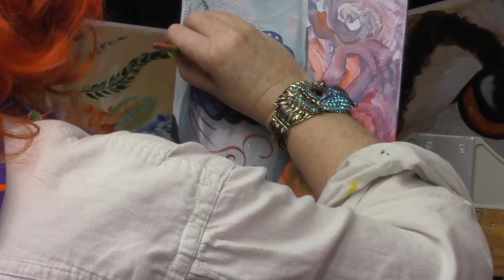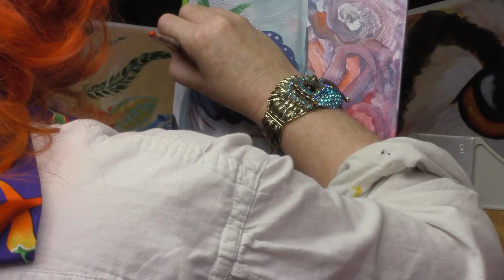Sugar Skull Beauty BEGINNER HOW TO PAINT acrylic painting | Ayala Art + Art Sherpa | TheArtSherpa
Simple and Easy Sugar Skull painting in Acrylic full tutorial. This is a great Candy skull you can make for dia de los muertos or to paint with your friends for Cinco De Mayo. Beginner Acrylic art lesson will show how to create this beautiful girl any one can paint at any level

Great for a private at HOME PAINTING PARTY with friends and family. This fully guided step by step ACRYLIC PAINTING LESSON will have you hanging your own art on your wall in just a few hours. This is a lot of fun and all you have to do is just believe you have art in your heart! Love " Sugar Skull Beauty ". Love " dias de los muertos ". 100% FREE all this will cost you is a touch of elbow grease. This is a really fun ART LESSON. We talk about art and other fun subjects. How does art help your brain. Tips and tricks to make painting a party at home. With help and guidance anyone can paint. You can paint. Just open your heart and we can access your art together. Acrylics are a fun and enjoyable painting medium. What brushes do I like ... Creative Mark. What paint's am I using ??? liquitex heavy body acrylic, Matisse Derivan, and golden colors. We have lots of support tools for new artists. Want to see something just comment. It is YOUR art journey. Acrylics are a fun and enjoyable painting medium.
Dioxazine Purple
Cadmium Yellow (hue is ok)
Cadmium Red (hue is ok)
Mars Black
Titanium White
8x10 Canvas pre-gessoed
Paper towels
water cup
chalk a few colors
ruler
Sharpie
Table easel
Assorted Brushes for acrylic painting medium flick resistance ( synthetic or natural fiber is ok)
I generally paint with creative mark ebony splendor and pro stroke
½ shader
Delicious snack or beverage
smile

smile

Instargram

Hat by me

I love teaching people to paint in a real supportive environment. I think everyone deserves to have art in their lives and feel the joy that art can bring! Follow a long share your art journey with me I look forward to hearing from you. Tell me what you want to paint. Tell me what you want to know about art.
Acrylic Painting for Beginners that understands your needs. Real Acrylic Painting Lessons I fill them with actual art techniques but in a way you will smile about . Fun Acrylic Tips with silly noises. Pretty Painting's you would hang on your wall. How to paint for you and the kids. Home painting party that will not break the bank .These are Easy art lessons . Tons of Free online painting lessons and more added every week. Many Acrylic tips and tricks. Online video art lessons so you can paint from your phone or home computer
This is not intended for commercial use. no sip and paints with out a signed use deal. Copyrighted and publish date records are kept. For-profit businesses in the Painting Party industry may not use our tutorial/original painting design without a licensed or signed-use deal with Hart Party.